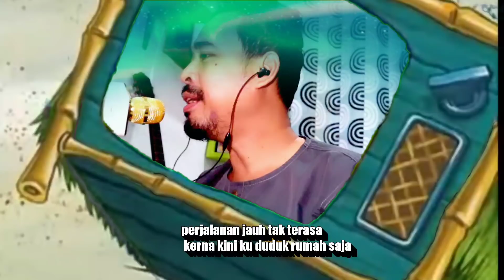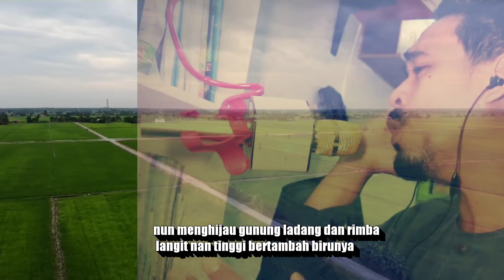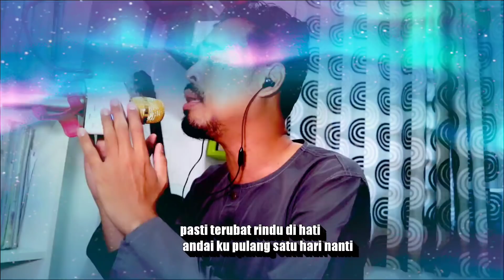LAGU BALIK KAMPUNG versi "Tak balik kampung"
Saya menyampaikan lagu ini khas buat semua yg berkorban tidak merentas negeri demi mnghentikan penularan wabak corona.Semoga anda semua dpt keberkatan dan ketabahan..Lagu ini bukanlah untuk niat tidak baik tetapi saya juga sudah merasai kesepian menyambut raya tanpa ibubapa disisi selama lebih 16 tahun..